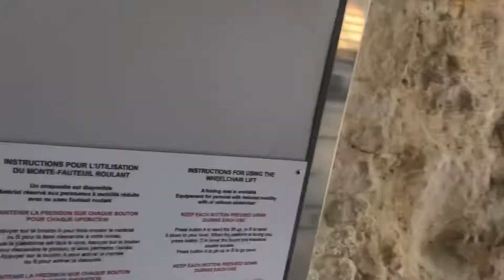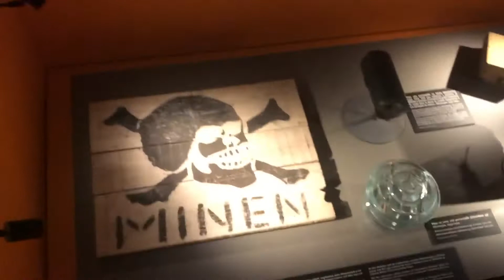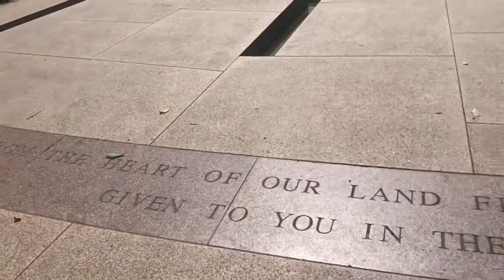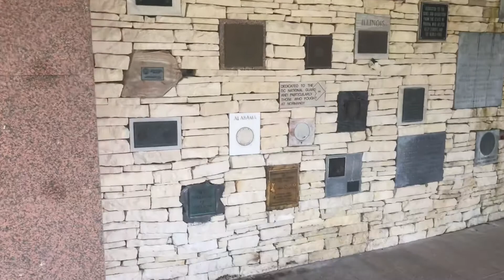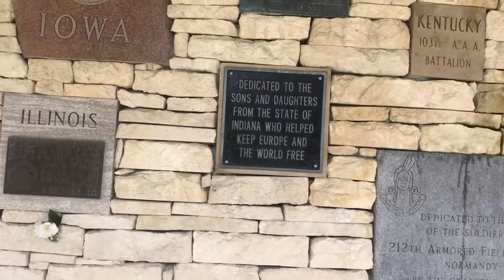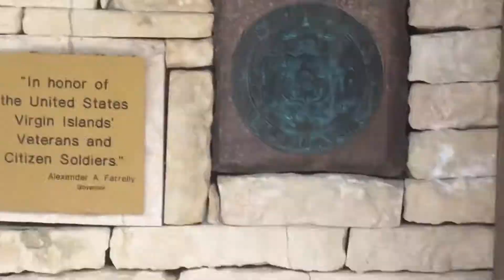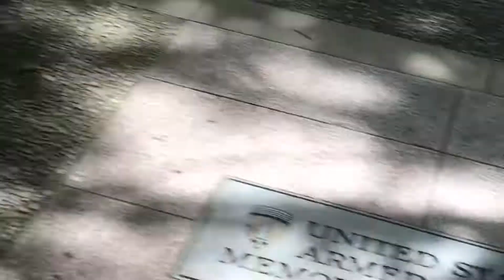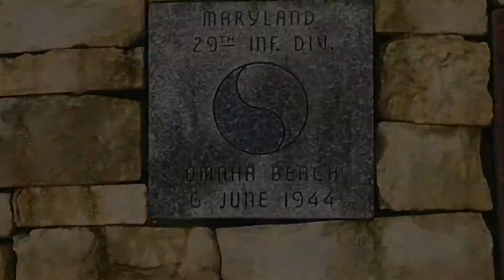World war 2 museum Caen France part 6. I found a secret bunker and the memorial garden.